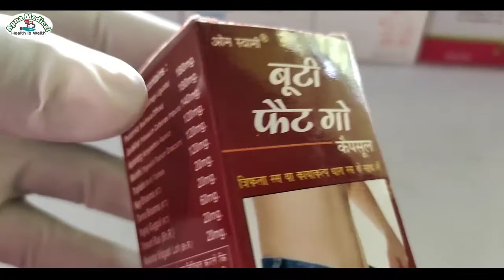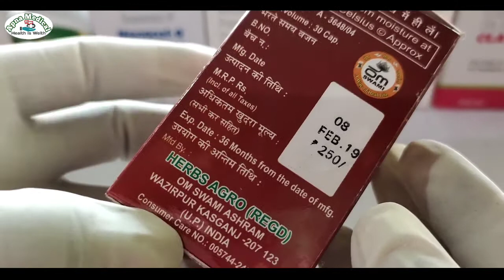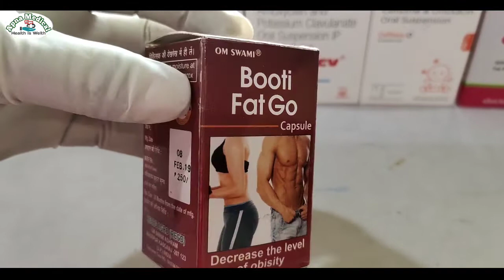fat go tablet | fat go capsule kaise use Kare | fat go capsule kaise kaam karta hai | fat go exercis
fat go tablet | fat go capsule kaise use Kare | fat go capsule kaise kaam karta hai | fat go exercise

fat go tablet
fat go capsule kaise use Karen
fat go capsule side effects
fat go oil
fat go capsule kaise kaam karta hai
fat go capsule for weight loss
fat go syrup
Fat go capsule review in Hindi
fat go capsule ke fayde
weight loss tips
fat kam kaise kare
fat kam kaise hoga
fat kam kaise kare jaldi
fat kam kaise kare hindi tips
fat kaise kam Karen exercise
fat kaise kam karte Hain
chest fat kam kaise karen
side fat kaise kam Karen
fat kam kaise karen tarika
fat Kam karne ka Tarika
fat kam karne ka upay
fat kam karne ka medicine
fat kam karne ka capsule
fat kam karne ka dava
fat kam karne ka tablet
fat Kam karne Wala belt
fat Kam karne Wala yogasan
fat Kam karne ka Tarika in Hindi
fat go
fat go capsule
fat go capsule ke fayde price
fat go capsule ke nuksan
fat go capsule kaise khayen
fat go tel
fat go tablet in Hindi
fat go capsule ka use
pet ki charbi kaise kam Karen
pet ki charbi kaise kam Karen gharelu upay
pet ki charbi ghatane ka upay
pet ki charbi
pet ki charbi kaise khatm karen
pet ki charbi kaise hataye
pet ki charbi ghatane ka exercise
pet ki bimari ka lakshan
pet ki kharabi ke lakshan
pet ka exercise
pet ki bimari ka dava
pet ki charbi hatane
pet ki Sujan hatane
pet ki Sujan ka dava
vajan badhane ka upay
vajan kaise badhaen
vajan badhane wali dava
vajan badhane ki dava
vajan ghatane ki dava
vajan badhane ka syrup
vajan Kitna hona chahie
vajan ghatane ka nuskha
vajan ghatane ke liye kya Karen
vajan ghatane ke liye kya khayen
vajan ghatane ka upay
vajan ghatane ka yog
vajan ghatane ka Tarika
vajan ghatay
vajan ghatane ke liye diet chart
vajan kam kaise kare
vajan badhane ka capsule dava
motapa ghatane ka Tarika
motapa ghatane ka upay
motapa ghatane ke liye kya kare
motapa ghatane ke liye exercise
motapa ghatane ka dava
motapa ghatane ka yoga
motapa ghatane ke liye kya karna chahie
motapa ghatane ka aasan tarika
motapa ghatane ka gharelu upchar
motapa hota hai
motapa ghataen
body fat capsule in Hindi ke fayde
Jolly fat go capsule in Hindi
Jolly fat go capsule review in Hindi
pet ki charbi kaise hataye gharelu upchar batao